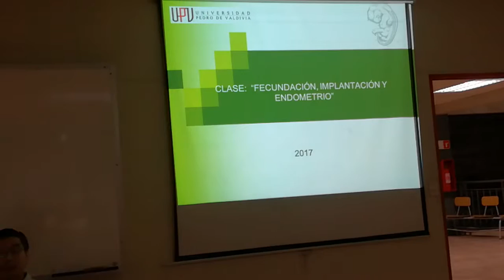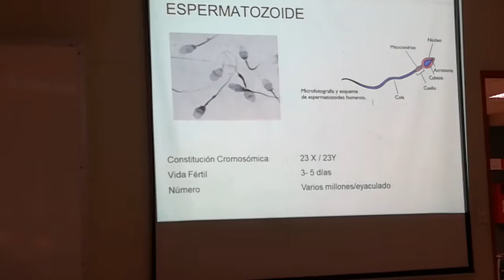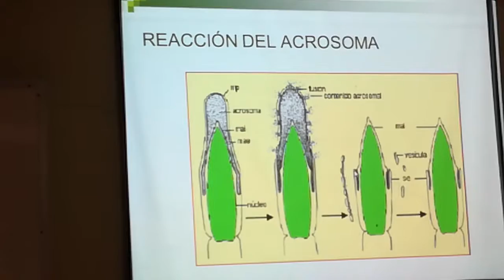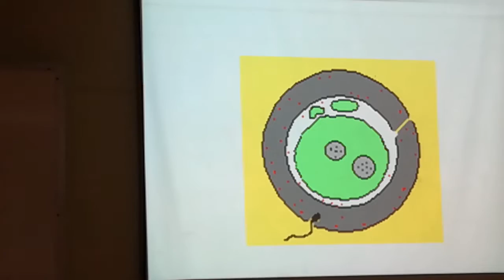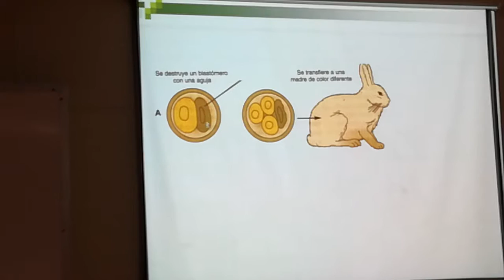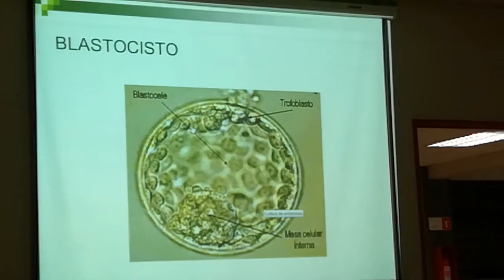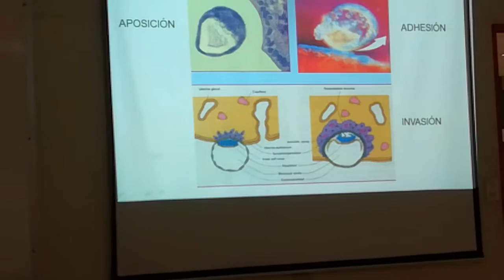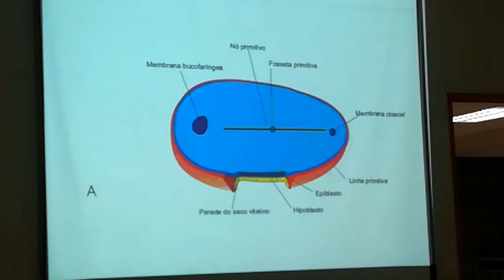Histo fecundación e implantación en el endometrio